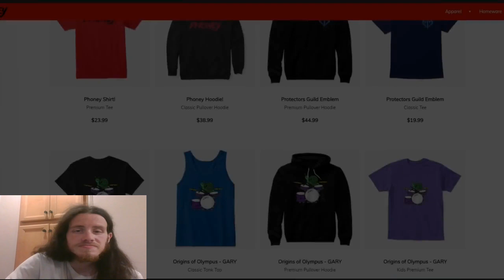Let's Watch A DAUGHTER OF ROME Origins of Olympus #42 S3E42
Episode 42: This Should Have Been Called "Origins Of Ogygia"